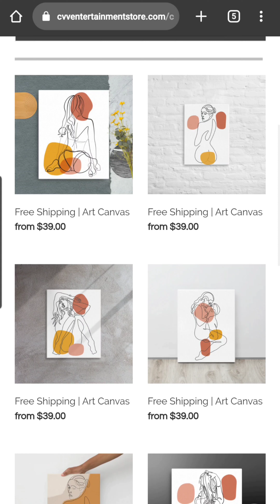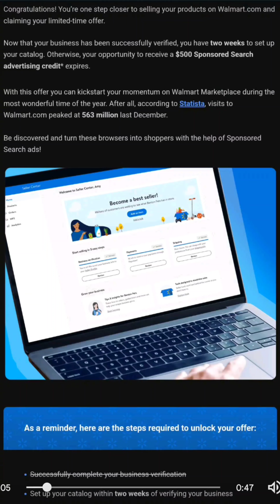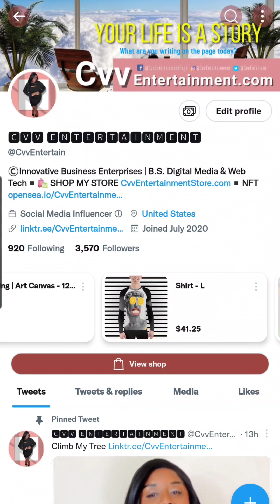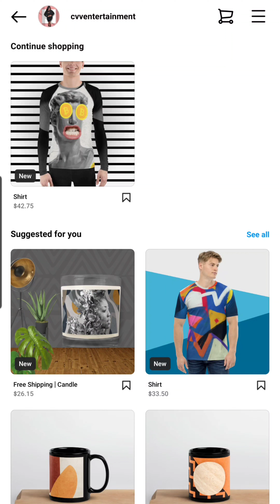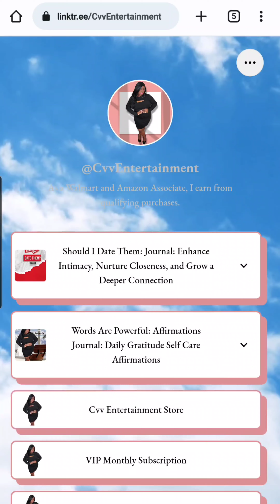🛒 SHOP NOW Cvv Entertainment Store